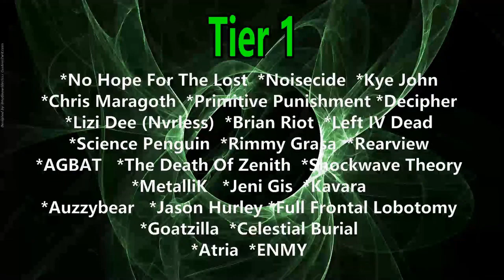Voice of Baceprot - The Enemy of Earth is You ( Reaction / Review ) NEW 2023 SINGLE!